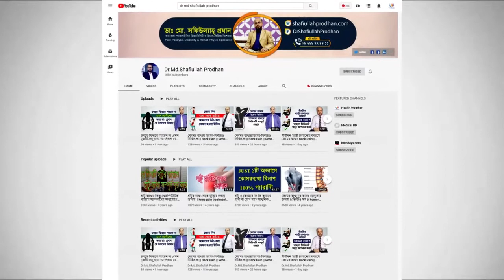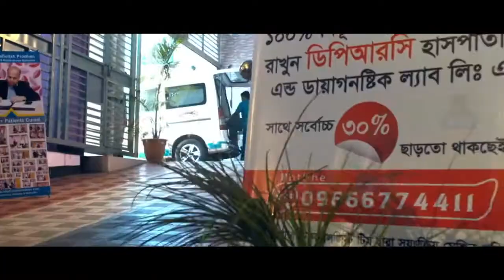ভেরিকোস ভেইন কি? এটি কেনো হয়? আপনারও কি হতে পারে? Varicose Vein || Treatment